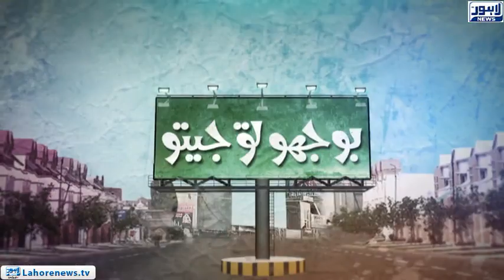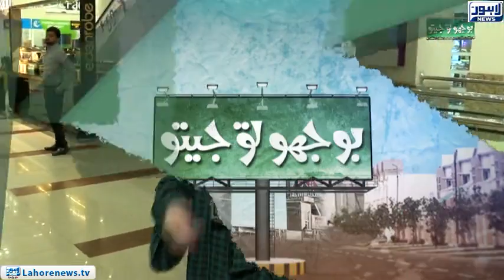Bhoojo to Jeeto Episode 305 (Amanah Mall) - Part 01